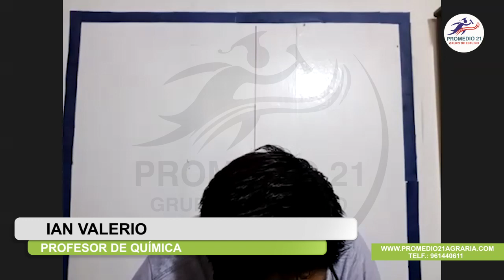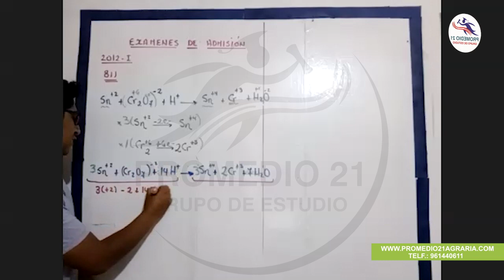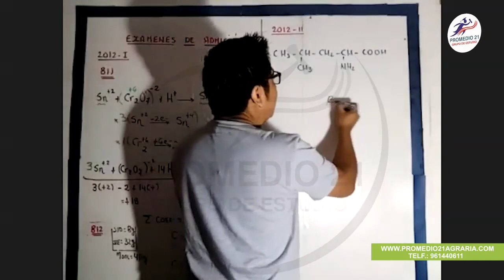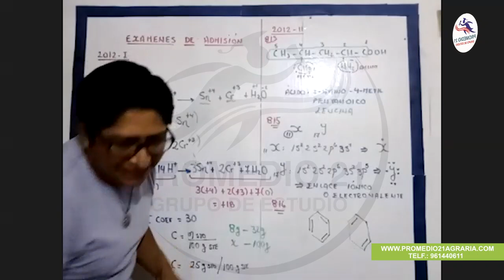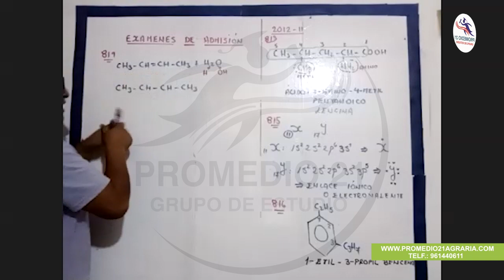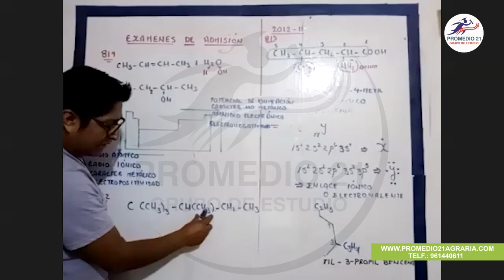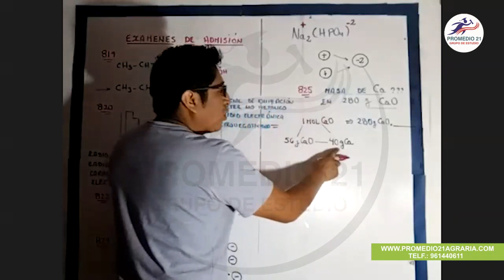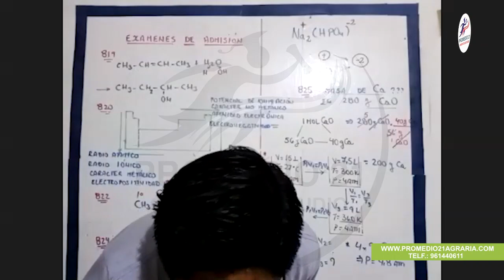Química Agraria: ADM 2012 (Ian) (26-10-2020)